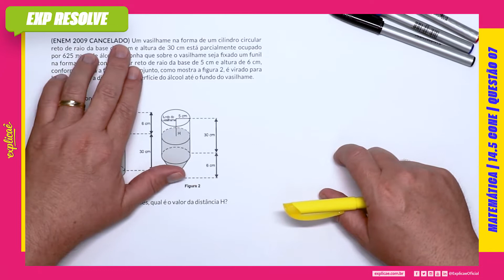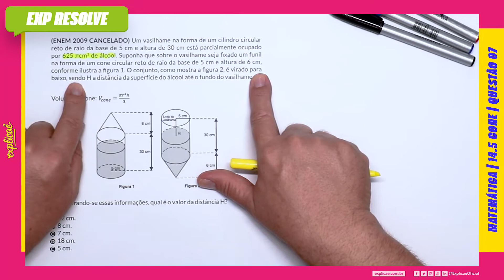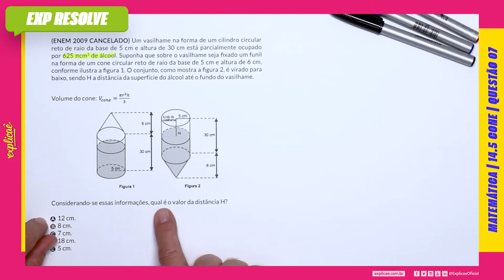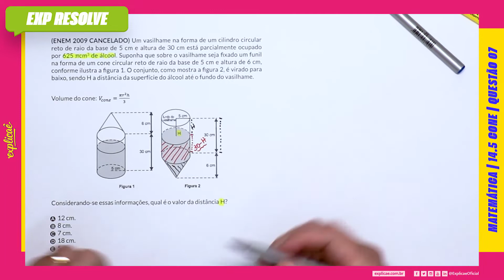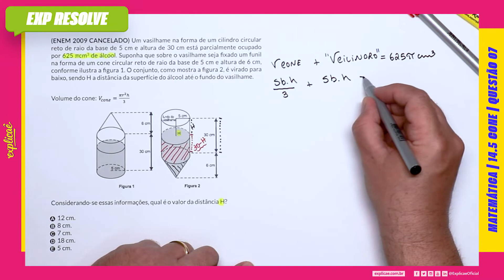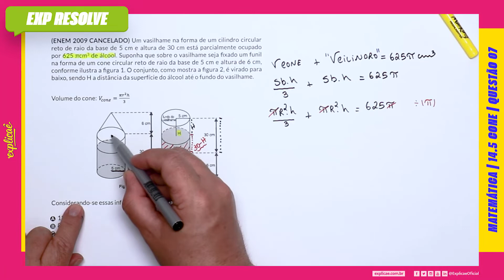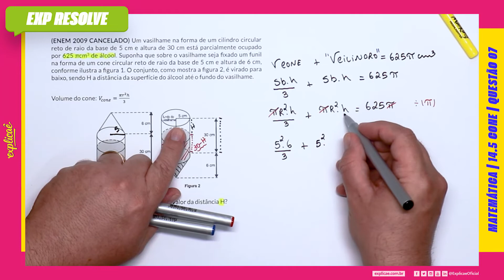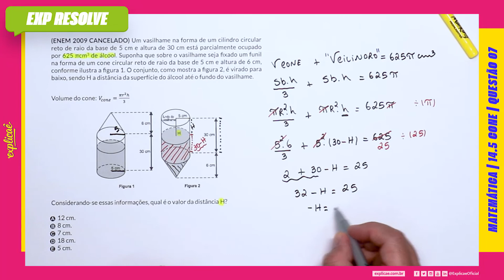UM VASILHAME NA FORMA DE UM CILINDRO CIRCULAR RETO DE RAIO DA BASE DE 5 CM E (...) | CONE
Encontre a sua questão nos seguintes cadernos:

NO NOSSO MANUAL DE SOBREVIVÊNCIA:
ASSUNTO: 14 GEOMETRIA ESPACIAL | 14.5 CONE

 QUESTÃO 07
(ENEM 2009 CANCELADO) Um vasilhame na forma de um
cilindro circular reto de raio da base de 5 cm e altura de 30 cm
está parcialmente ocupado por 625 πcm3 de álcool. Suponha
que sobre o vasilhame seja fi xado um funil na forma de um cone
circular reto de raio da base de 5 cm e altura de 6 cm, conforme
ilustra a fi gura 1. O conjunto, como mostra a fi gura 2, é virado
para baixo, sendo H a distância da superfície do álcool até o fundo
do vasilhame.

Volume do cone: IMAGEM

IMAGEM

Considerando-se essas informações, qual é o valor da distância H?